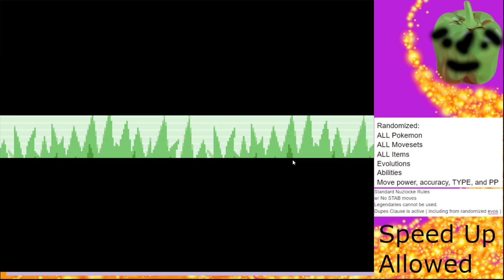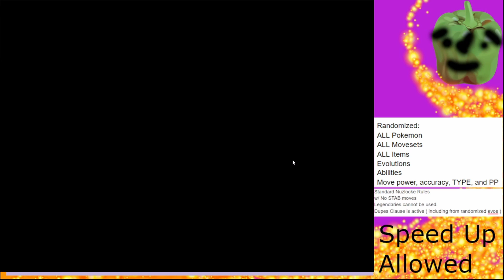Pokemon Fire Red Dummylocke Attempt 2 Episode 4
episodes streamed every Saturday at 9 pm CST